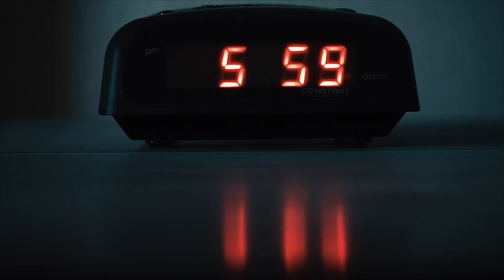Workouts, Painting, and Baby Food